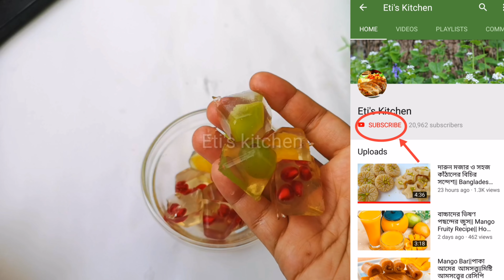জেলো ফ্রুটস বাবল || ইফতার স্পেশাল|Fruit Jello Bubbles||বাচ্চাদের ফল খাওয়ানোর আইডিয়া||Jello Pudding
জেলো ফ্রুটস বাবল ||বাচ্চাদের ফল খাওয়ানোর আইডিয়া||Fruit Jello Bubbles Recipe ||Bubbles Pudding Recipe ||Dessert Recipe

অনেক বাচ্চারা ফল খেতে চায় না,তাদেরকে ফল খাওয়ানোর চমৎকার উপায়। তবে ছোটদের সাৎে সাথে এই গরমে রমজানে ইফতারের টেবিলে তৃপ্তি আনবে ফ্রুটস বাবল।মনের তুষ্টি শরীরের পুষ্টি।

উপকরন
১ কাপ নরমাল পানি বা ডাবের পানি
১ চা চামচ আগার আগার পাউডার
১/৪ কাপ চিনি
পছন্দ মত ফল